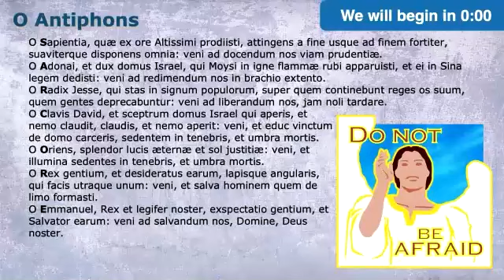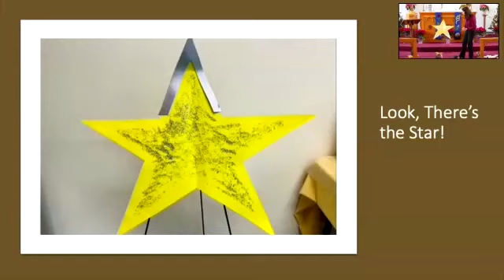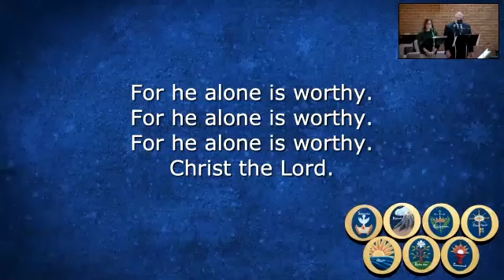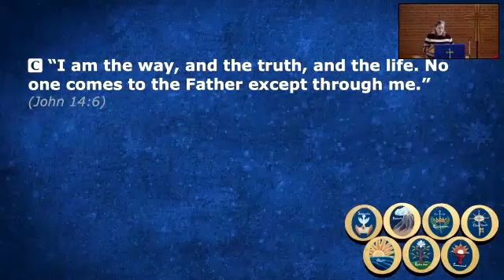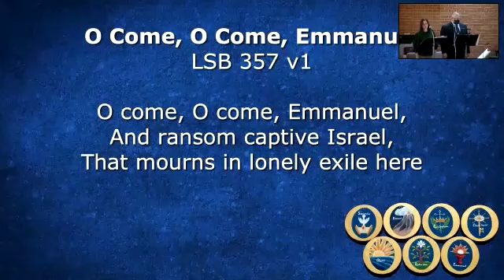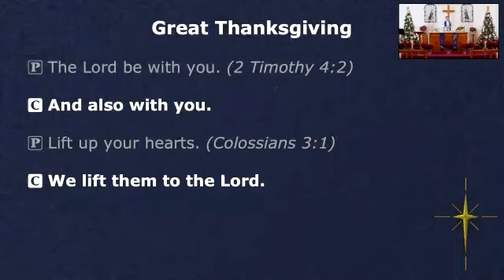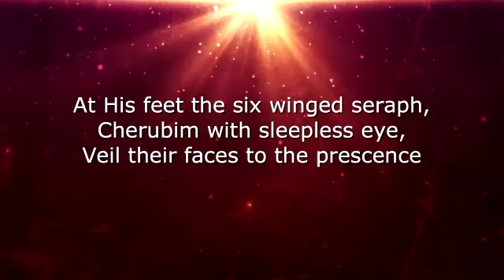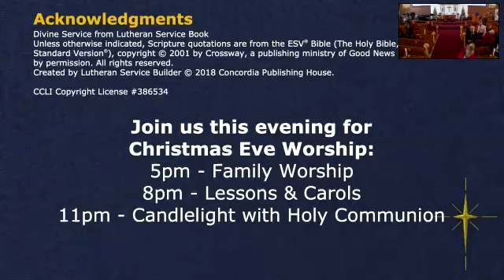December 24, 2023 Worship - O Antiphons